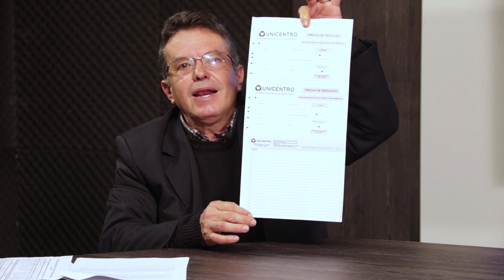[UNICENTRO] Redação do Vestibular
Dicas sobre a Redação do Vestibular da modalidade presencial da Universidade Estadual do Centro-Oeste do Paraná.